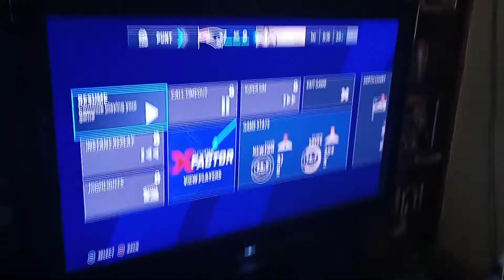Free Kick out of bounds penalty on the Patriots (Madden NFL 21)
Super Bowl LV (via. Madden NFL 21)

New Orleans Saints: 44

New England Patriots: 0

Jake Bailey kicked the football toward the sidelines in Super Bowl LV after the Patriots surrendered 2 points to the Saints, and got penalized for free kick out of bounds.